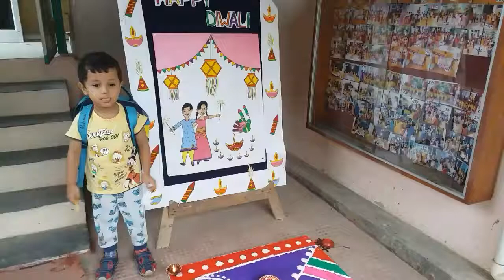Vlog #63 Airport দেখানো তো ছিল বাহানা, Rohinish এর জন্য ছিলো অন্য surprise | Be a Positive Mom